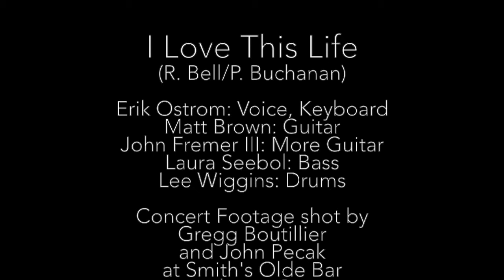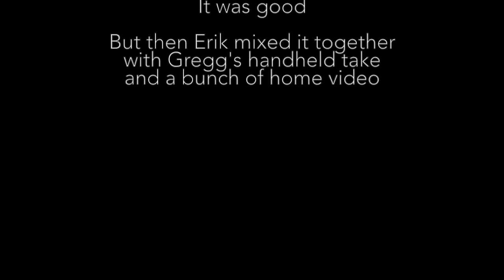I Love This Life (The Blue Nile cover)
At long last, the song we performed at Themestock 2 in 2013 – long-distance studio style!

Erik Ostrom – Voice, Keyboard
Matt Brown – Guitar
John Fremer III – More Guitar
Laura Seebol – Bass
Lee Wiggins – Drums

but I couldn't find the video URL.